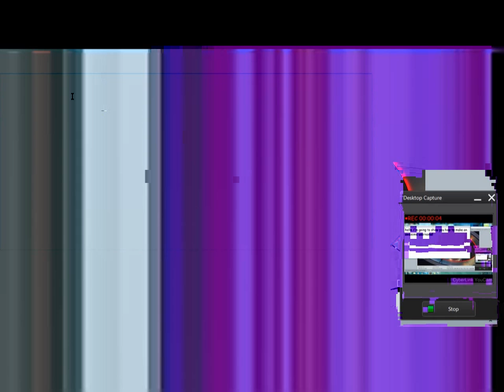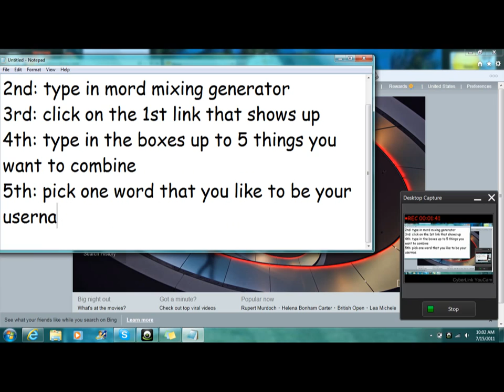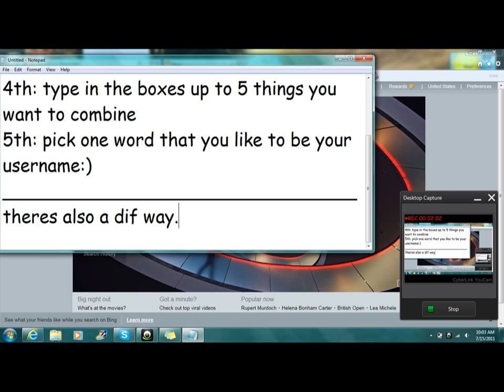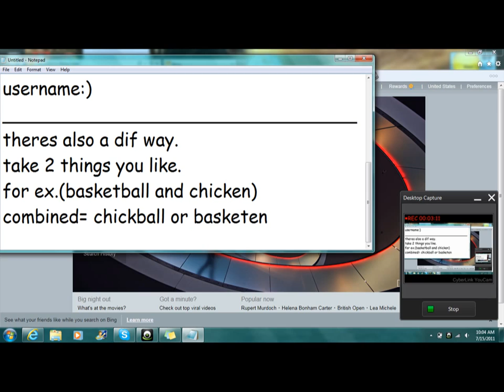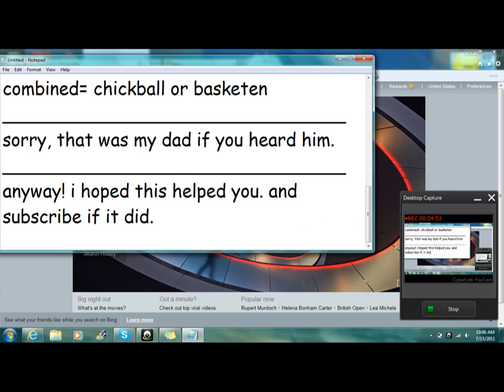How to make an unique username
This is how to make a username that fits to your personality. :)